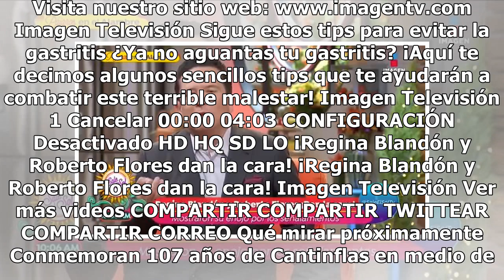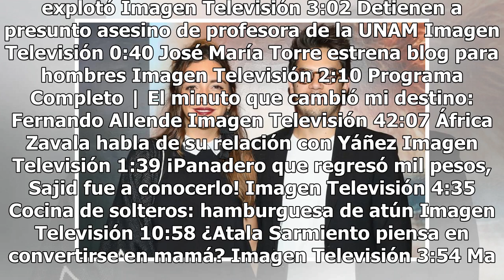Regina Blandón habla de sus planes tras su separación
Haz clic para ver el video completo Volver a reproducir video SIGUIENTE Conmemoran 107 años de Cantinflas en medio de dimes, diretes y demandas Los nietos de Cantinflas decidieron conmemorar el nacimiento de su abuelo, mientras siguen los problemas legales por la herencia y ahora la demanda que Tita...